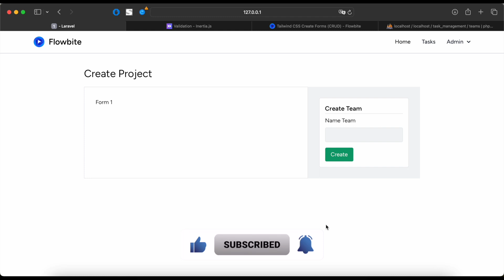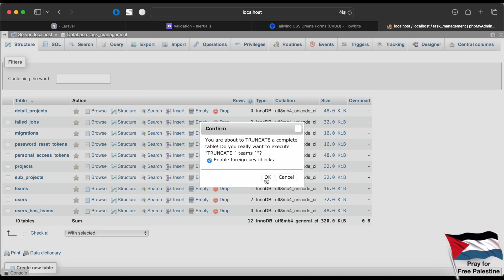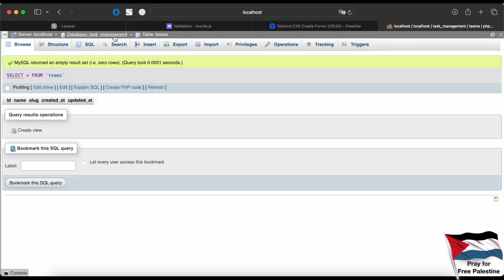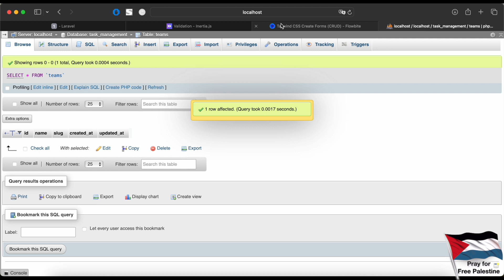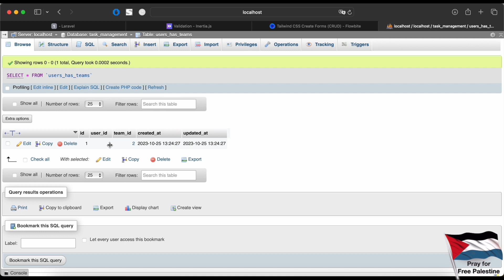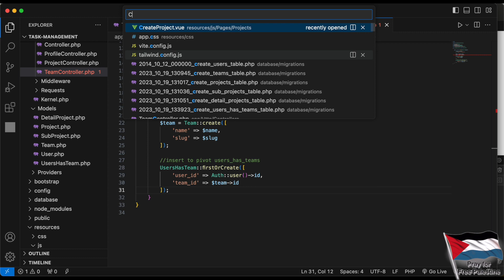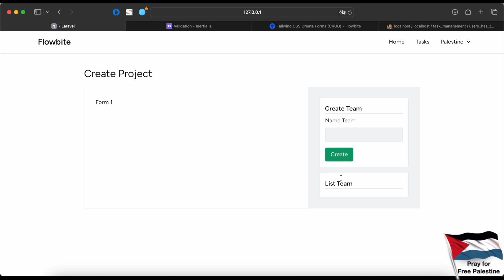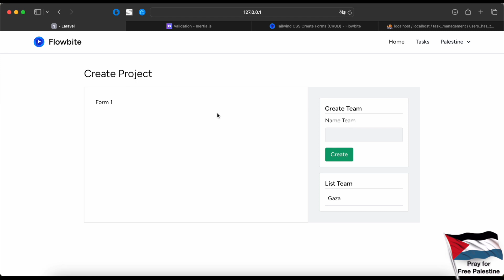Laravel Inertia Vue - Get Data (Part 7)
Hello friends, di video ini kita belajar mengambil data sesuai dengan data yang ada di pivot table.